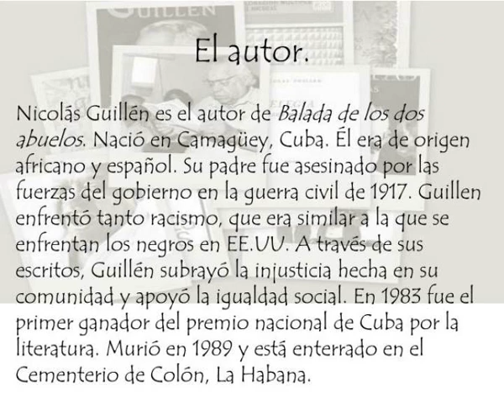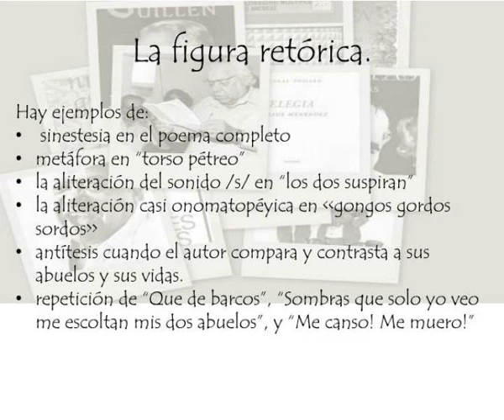balada de los dos abuelos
Balada de los dos abuelos.  Sephra Thomas  February 6, 2013  Gonzalez-2.  El autor. Slideshow 2980742 by fauve
 show1 : Balada de los dos abuelos

 show2 : El autor

 show3 : El autor1

 show4 : La era

 show5 : El poema

 show6 : El resumen

 show7 : La figura ret rica

 show8 : El an lisis

 show9 : El an lisis1

 show10 : El an lisis2

 show11 : El an lisis3

 show12 : La revoluci n

 show13 : Los trabajos citados